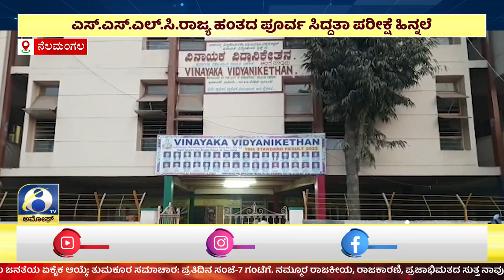AMOGGH NEWS ಅಮೋಘ್ ನ್ಯೂಸ್ @8PM 09-02-2023 AMOGGH TV